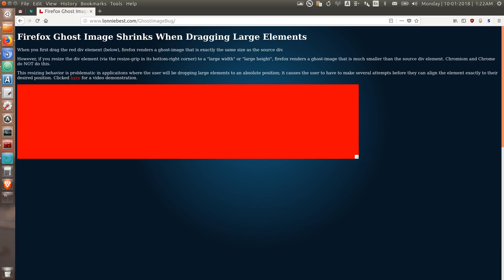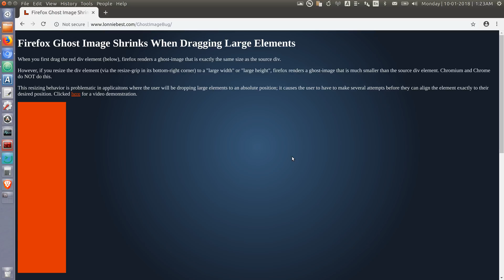Firefox Drag and Drop (Ghost Image Bug)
When dragging large elements in Firefox 62, the ghost image becomes much smaller than the source element, making it difficult to drop to an exact absolute position.